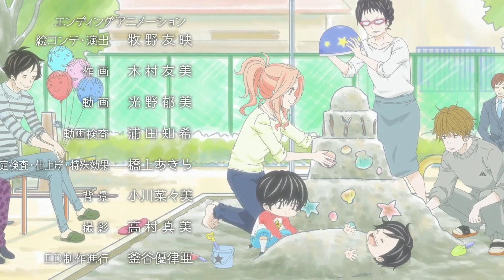Kotaro lives alone Episode 3 Explanation in Hindi